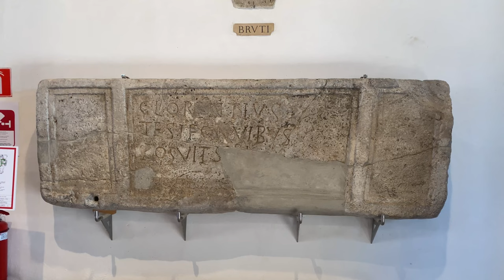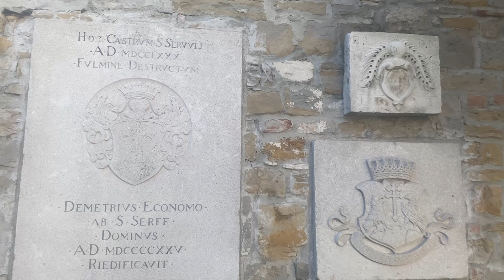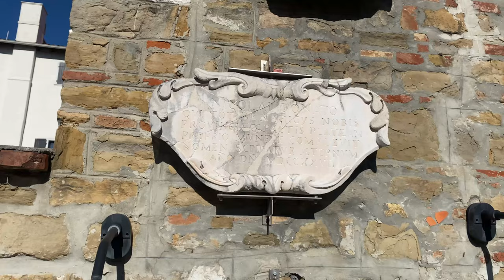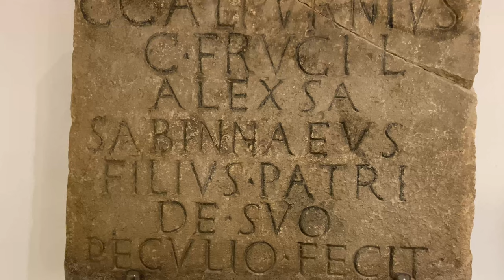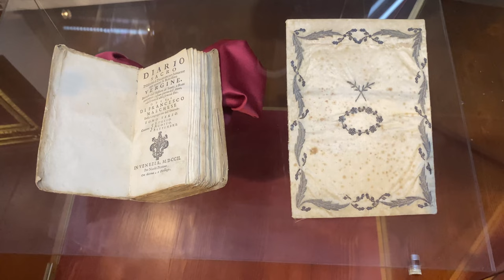Koper, Slovenia ► Video guide, 12 min. | 4K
Koper Capodistria is only commercial port in Slovenia and one of its oldest towns with a very rich history. Koper developed on a rocky island with the Roman name Capris. The longest reign over the city was that of the Venetian Republic (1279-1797), when Koper experienced economic (trade, salt production) and cultural prosperity (painting, music). The Venetian period is still echoed by the city architecture; despite numerous modern interventions, it has preserved its medieval character, with the city of Koper being a member of the European Association of Medieval Cities.